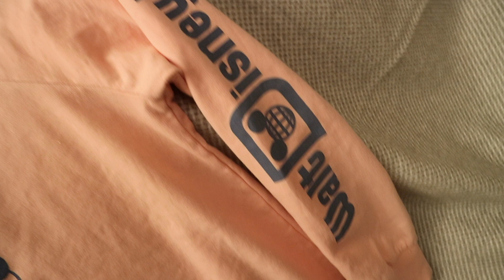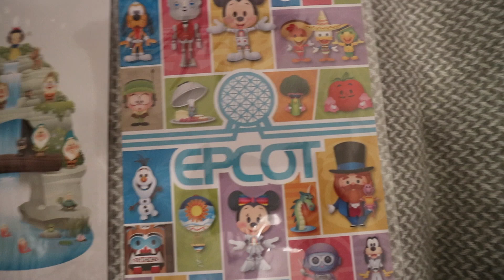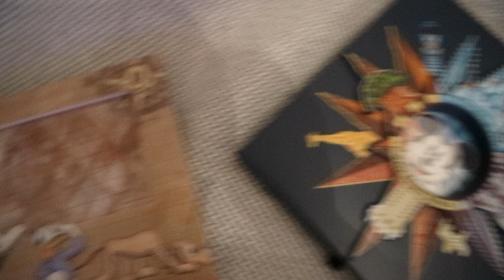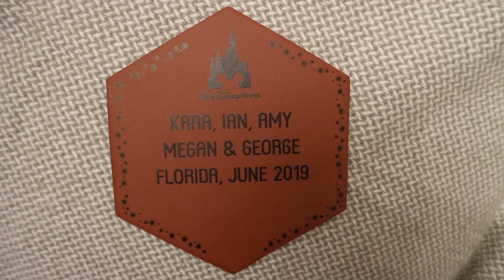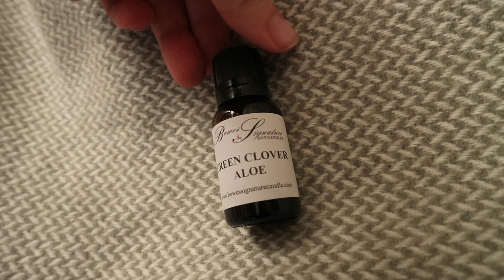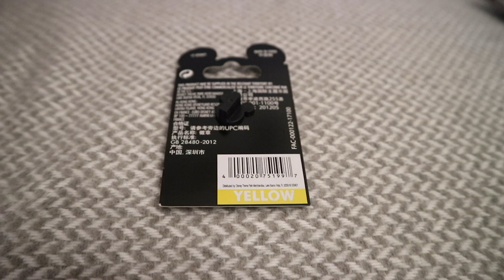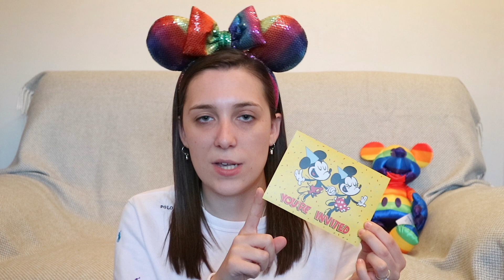WALT DISNEY WORLD HAUL - JUNE 2019 | TheWalleyFamily UK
- you'll be notified as soon as our videos are uploaded.
Items mentioned and prices:
-- Ears --
Ear Headband - Mary Poppins Tightrope Walker - $27.99 (AP = $22.39)

-- Jewellery --
Alex and Ani Orange Bird Bangle - $49.95 (AP = $39.96)
Alex and Ani Rainbow Bangle - $44.95 (AP = $35.96)
Mickey Rose Gold Hoop Earrings - $19.99 (AP = $15.99)
Mickey Mouse Duo Ring - $39.99 (AP = $31.99)
Mickey Mouse Curl Ring - $19.99 (AP = $16.00)
Mickey Mouse Necklace and Earring Set - $39.99 (AP = $31.99)
Pandora Hollywood Studios 30th Anniversary charm - $85.00 (AP = $68.00)
Pandora 2019 charm - $75.00 (AP = $60.00)
Pandora Spaceship Earth charm - $60.00 (AP = $48.00)
Pandora Annual Passholder charm - $85.00 (AP = $68.00)
Pandora Rainbow Love charm - $65.00 (AP = $52.00)

-- Mugs --
Starbucks Animal Kingdom Mug - $19.99 (AP = $15.99)
Starbucks Hollywood Studios Mug - $19.99 (AP = $15.99)
Starbucks Magic Kingdom Mug - $19.99 (AP = $15.99)
Starbucks Epcot Mug - $19.99 (AP = $15.99)

-- MagicBands --
MagicBand Light Purple - $14.99 (AP = $11.99)
MagicBand Rainbow - $24.99 (AP = $20.00)
MagicBand Americana - $29.99 (AP = $23.99)
MagicBand Imagination Pink - $14.99 (AP = $11.99)

-- Clothing --
Crew Top Rose Gold - $54.99 (AP = $43.99)
Spirit Jersey Rose Gold - $69.99 (AP = $55.99)
Spirit Jersey Americana - $64.99 (AP = $51.99)
Sweet Treat Rain Jacket - $49.99 (AP = $39.99)
Pink Cooling Towel - $16.90 (AP = 13.52)
Mickey Icon Rainbow Patched - $9.99 (AP = $7.99)

-- Artwork --
Sleeping Beauty Postcard - $4.99 (AP = $3.99)
Little Mermaid Postcard - $4.99 (AP = $3.99)
Figment Postcard - $4.99 (AP = $3.99)
Kingdom of Cute Postcard - $4.99 (AP = $3.99)
Fantastic Postcard - $4.99 (AP = $3.99)
Snow White Postcard - $4.99 (AP = $3.99)

-- Kitchen Items --
Salt Mill - $19.95 (AP = $15.96)
Pepper Mill - $19.95 (AP = $15.96)
Mickey Hand Tongs - $14.99 (AP = $11.99)
Mickey Icon Serving Set - $40.00 (AP = $32.01)
Mickey Icon Bottle Opener - $14.99 (AP = $12.00)
Wine Gifting Set - $22.99 (AP = $18.39)
Rainbow Tumbler - $22.99 (AP = $18.39)

-- Christmas Ornaments --
Ear Hat Ornament WDW 2019 - $24.99 (AP = $20.00)
Food Ornament - Mickey Ice Cream Bar - $16.99 (AP = $13.59)
Food Ornament - Mickey Mouse Waffle - $16.99 (AP = $13.59)
Food Ornament - Cupcake - $16.99 (AP = $13.59)
Food Ornament - Pink Macaroon - $16.99 (AP = $13.59)
Food Ornament - Aloha Cup - $16.99 (AP = $13.59)
Food Ornament - Mickey Mouse Rice Crispy - $16.99 (AP = $13.59)
Plush Mickey Mouse - $16.99 (AP = $13.59)
Plush Minnie Mouse - $16.99 (AP = $13.59)
Plush Pluto - $16.99 (AP = $13.59)
Fab Four Ornament Set - $34.99 (AP = $27.99)
Mickey Mouse Americana Ornament - $16.99 (AP = $13.59)
Lady and the Tramp Ornament - $24.99 (AP/deal = $16.00)
Aristocats Ornament - $24.99 (AP/deal = $16.00)

-- Pins --
Disney Cruise Line - Dream - $12.99 (AP = $10.39)
Disney Cruise Line - Magic - $12.99 (AP = $10.39)
Disney Cruise Line - Fantasy - $12.99 (AP = $10.39)
Disney Cruise Line - Wonder - $12.99 (AP = $10.39)
Jewelled ‘D’ - $9.99 (AP = $7.99)
Jewelled Rainbow - $12.99 (AP = $10.39)
Tower of Terror Spinner Pin - $12.99 (AP = $10.39)
Coronado Springs Pin - $9.99 (AP = $7.99)
Toy Story Land - $9.99 (AP = $7.99)

-- Pens --
Rainbow Mickey Inkbend Pen - $7.99 (AP = $6.39)
Park Phrases Pen Set - $16.99 (AP = $13.59)